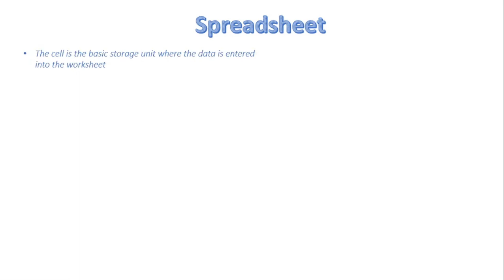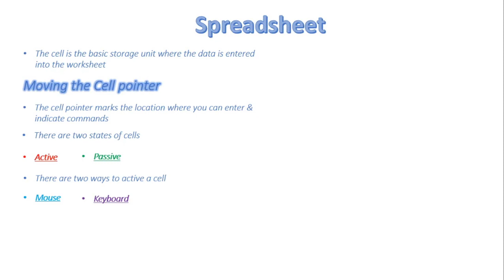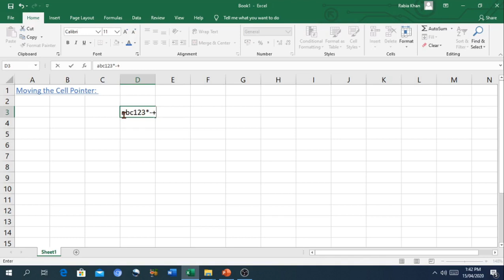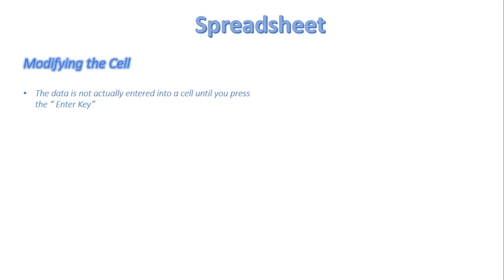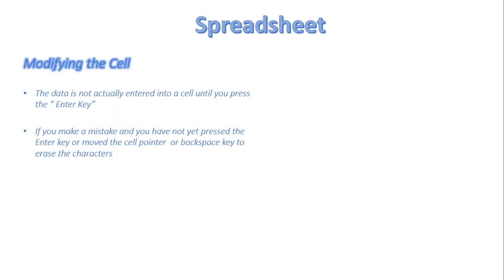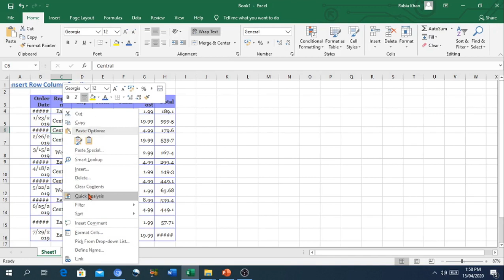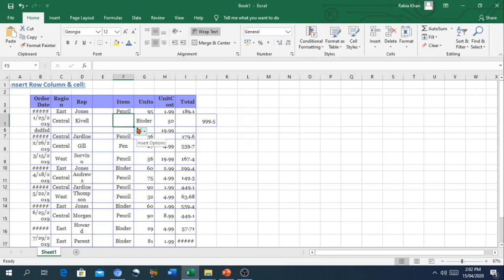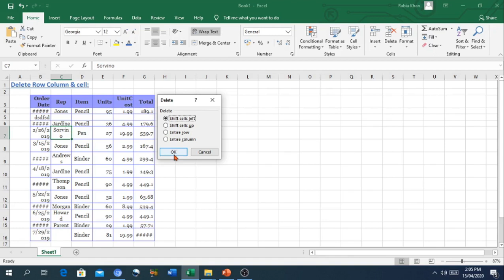FSc Computer Science Book 1, CH 9, LEC 133: Entering & Editing Data In Spreadsheet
- Entering data in excel
- Editing data in excel